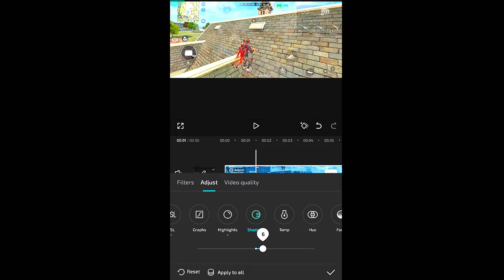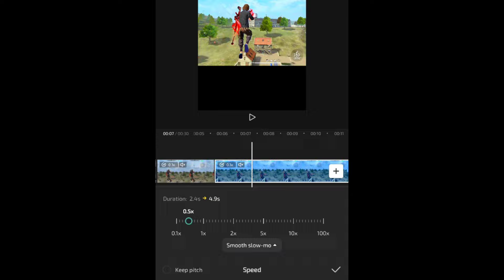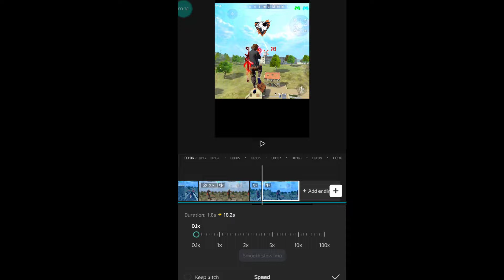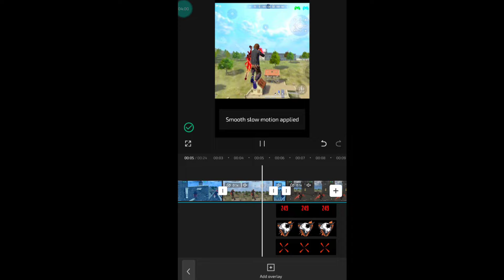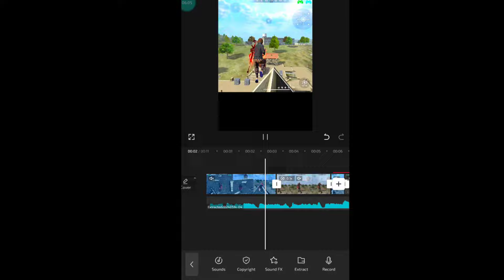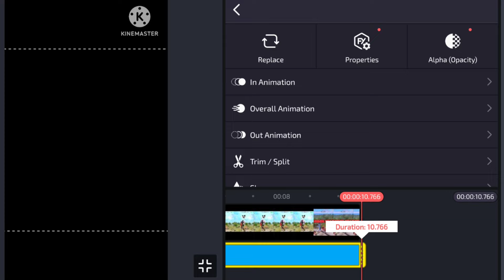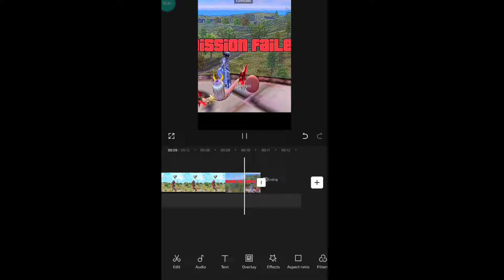Fake Kill Virel Shorts Editing